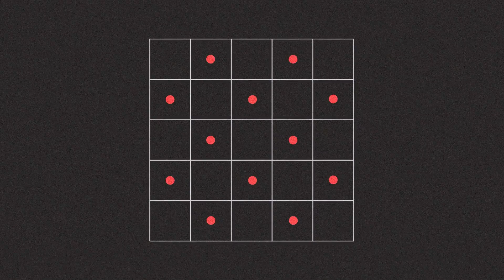Капитальный ремонт трактора Кировец К-700 А для продажи.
Капитальный ремонт тракторов Кировец К-744, К-700, К-701.
Ильдар Мухаметов, г. Набережные Челны

Реклама Вашего трактора или сельхозтехники на моем канале, звоните моему менеджеру Гульназ 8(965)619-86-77

Так же оказываем услуги капитального  ремонта КПП Кировец, мосты, навески, трубы шарнира, полурамы, карданов, РПН, ГУР, стартера, турбины, двигателей ЯМЗ и многое другое.

Лазерная резка металла, гибка металла.